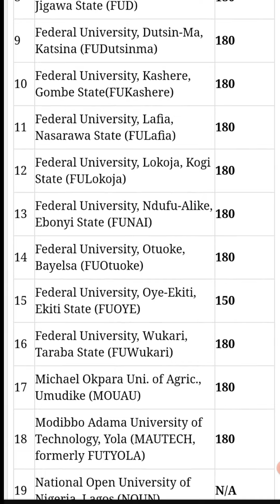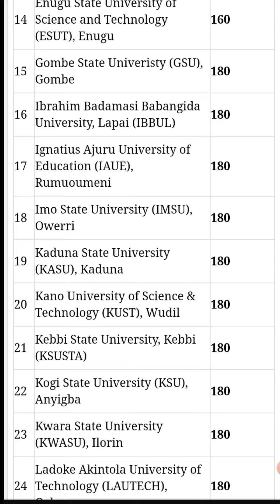All Course JAMB 2023 Cut Off Mark Released | How to check 2023 UTME result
All Course jamb2023 Cut Off Mark Released | How to check 2023 UTME result
The Cut off mark has been assigned for Universities, Polytechnics, and Colleges of Education as follows…

INSTITUTIONS CUT OFF MARK
Universities (Federal, State and Private) 140
Polytechnics 100
Colleges Of Education 100
This Table Shows you the minimum cut-off mark assigned by JAMB to the various Institutions in Nigeria 2022 Admission exercise
IK.COM,jamb results,jamb results 2023,jamb 2023 result,utme result,jamb,jamb 2023,utme,top nigeria news,How to check 2023 UTME result,JAMB 2023,All Course JAMB 2023 Cut Off Mark Released | How to check 2023 UTME result
what's up guys thanks a lot for the visit in this video I'm going to talk about the cut off Mark for various universities calling for education and polytechnics we actually jam and now to get admission universities which is federal universities and private and State 140. Polytech 800 College of Education 100. so in this video now I will just give you a a glimpse of various cutoff marks of state federal University and Polytechnic they are on the screen so just crisscross it and check it for more info on all so you can check our YouTube about page to get our contacts thanks a lot for the visit so this is the display of the cutoff marks and the necessary and query you need for admission so guys thanks a lot for the visit ik.com is out one love guys peace out see you on our next video please do remember to subscribe to our channel in this channel will keep you updated about various happening especially in academics recruitment computer tech hacks things like that you know so keep locked subscribe to our channel so that once we post video you'll be among the very among the facts to get notified so Mr ik is out ik.com is out see you on our next videos guys one love guys peace out guys remain blessed I'm out

oh

oh